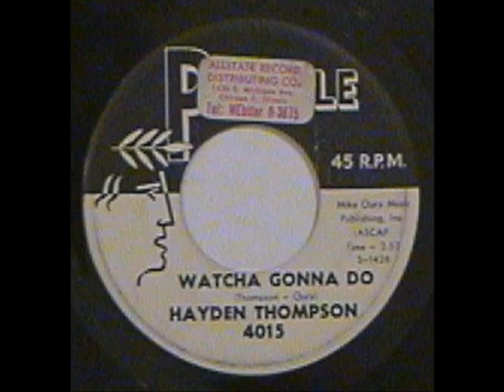Hayden Thompson - Whatcha Gonna Do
Artist: Hayden Thompson
Album: Rock-A-Billy Gal - The Sun Years, Plus (CD Copilation)
Song: Whatcha Gonna Do
Record company: Bear Family
Release date: 2008